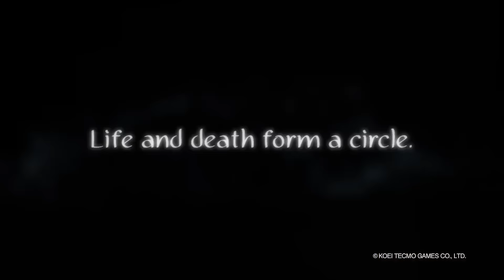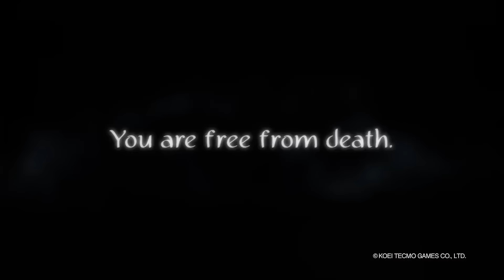Nioh - E3 2016 Trailer [HD 1080P/60FPS]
E3 2016 Trailer of Nioh.

Genre(s): Action role-playing
Platform(s): PlayStation 4
Publisher(s): Koei tecmo
Developer(s): Team Ninja
Release Date (NA): February 7th, 2017